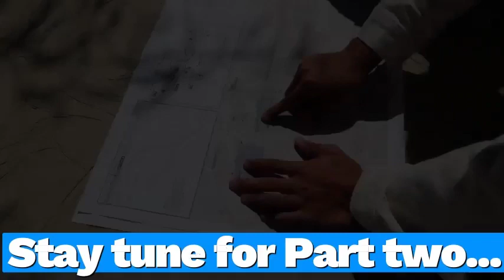Real Estate Wholesaling Consultation: Expert Advice For New Investors - Part 1 | RandyStedwell.com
Unlock the secrets to real estate wholesaling success in this Q&A session with Allene Gunter, a determined new investor looking to kickstart her journey.

We talked with Allene Gunter, Who is a new Investor Looking to start Wholesale. He did a Consultation with me for me to help her get on the right path. What I recommend for her might not be right for you. My information is below.

Title: Real Estate Wholesaling Consultation: Expert Advice For New Investors - Part 1 | RandyStedwell.com

This video explores information on Real Estate Wholesaling Consultation: Expert Advice For New Investors - Part 1, but also covers the following topics:

Real Estate Wholesaling Tips
Expert Consultation For Investors
Allene's Journey To Wholesaling Success

👉 Recap EP#5 Part 5 | Dean Gozowsky Starting as a Wholesaler | Bandit Signs | Get in the Buyers Head